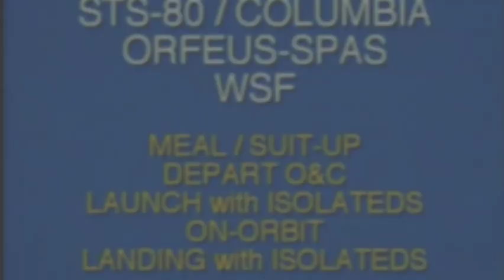Space Shuttle STS-80 Launch Video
STS-80 was flown by the Space Shuttle Columbia on the Wake Shield Facility mission and launched on November 19 1996.

Shuttlesource is a space shuttle video archive with over 2,000 hours of mission coverage spanning the 30-year program history. Over time, this video collection is being digitized and released. Enjoy!